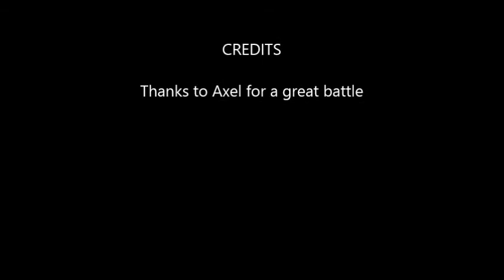Infinity Vs Axel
I face one of the forums top dogs and i got to say it was pretty close

His mouse ran out of batteries at first so he took a full 1.5 mins for his first 3 turns

I Fight Axel

if you want to fight me Pm me on the forums for a time and server for where we will be meeting, oh and what room